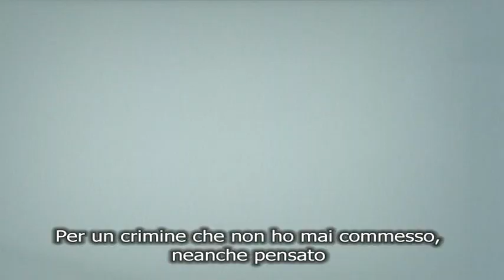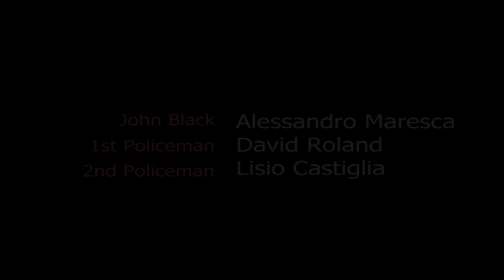LAST WISH by Alessandro Maresca (one minute, one life)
AGAINST DEATH PENALTY - CONTRO LA PENA DI MORTE

John Black, 33 years old. The last minute of his life. He's going to die by electrocution, for a crime he never committed, nor even thought of. He sees his whole life before his eyes and suddenly, at the last second before the electrocution...

John Black 33 anni, l'ultimo minuto della sua vita. Sta per andare a morire sulla sedia elettrica per un crimine mai commesso, neanche pensato. Vede la sua vita passargli davanti agli occhi, ma all'improvviso all'ultimo secondo prima della scarica...

"Last wish" by: Alessandro Maresca - 2003/04, ITALY-UK:
Written and directed by Alessandro Maresca
Starring: Alessandro Maresca (as John Black) - Policemen: Lisio Castiglia and David Roland - Editing: Roberto Carluccio - Music by Stefano Profeta - D.o.P., Camera, Voice over: Alessandro Maresca

Broadcasted on BBC 3, Rai 3 and LA7 italian national channels and screened several times on other broadcasts and before feature films in Rome Cinemas and on BBC on air giant screens through teh Uk.

AWARDS:

Special mention "Brooklyn film festival" during the O.U.A. (Off Underground Awards) Film festival in Torino, 12/12/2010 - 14th Brooklyn Film Festival (June 2011 - N.Y.)

3rd best voted on line "1st 242shortfilmFest"
awarded in Rome 13/4/08

Best cinema technique, 1st prize "5th Pergola film festival"
awarded in Pergola 29/9/07

Regional nomination "ORANGE/BAFTA 60 seconds of fame" - top five (broadcasted on BBC 3, January 2007)

Jury 1st prize: "Italian independent 60 seconds"
awarded in Trento 24/5/06

2nd best prize and best editing: "9th Inventa un film"
awarded in Latina 19/5/06

Best film: "Piccante film festival" - awarded in Diamante 11/9/05

The film has been broadcasted on the national channel RAI 3, for the most popular Tv Trasmission BALLARO' in June 14th 2005 and on LA 7, since March 2007.

2nd Best: film, direction, screenplay, editing: "9th Invasione degli ultracorti" - awarded in Roma 16/4/05

Best editing: "2nd Mamma li corti! - S.F.F." - awarded in Mola di Bari 4/12/04

Best short films: "Cinecittà Ultracorti Film Fest" - awarded after premiere in Roma 8/7/04

Shortlisted in many festivals around the world and screened on line on many international prestigious platforms for one minute films